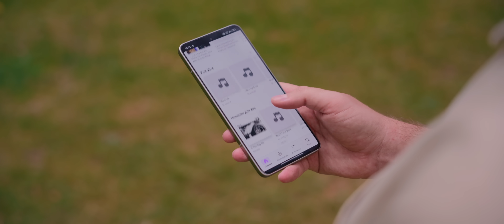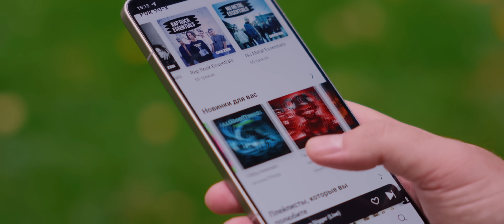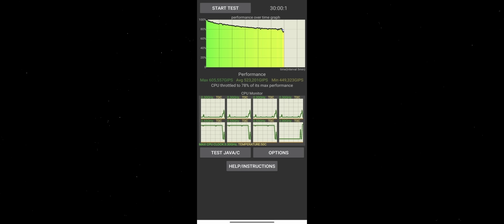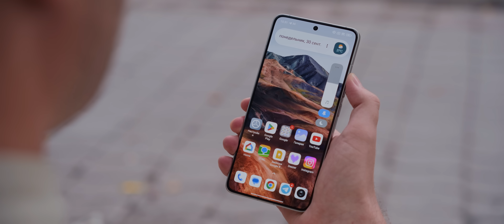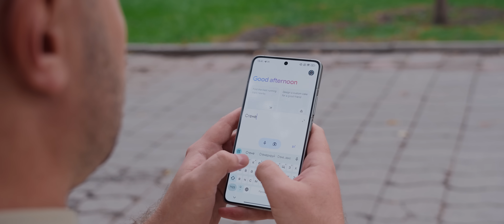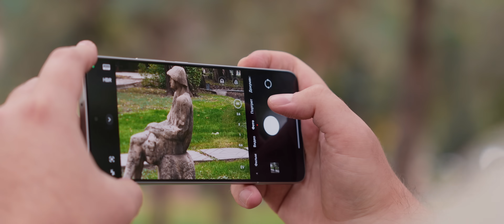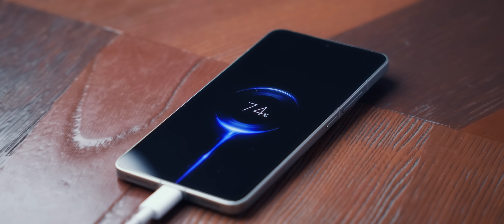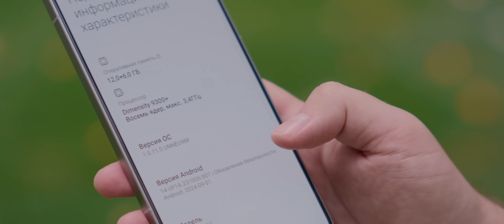Обзор XIAOMI 14T Pro - главный хит 2024!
Это новый Xiaomi 14T Pro. любимый смартфон тех кто хочет флагман, но не хочет тратить много денег. Что изменилось в этом году, что тут с камерой и производительностью, с автономностью и дизайном? Рассказываем!

Таймкоды:
0:00 Главный хит!
0:50 Дизайн
1:57 Комплект
2:21 Экран
3:27 Разблокировка и динамики
4:25 Производительность
6:01 HyperOS
7:40 Камеры топ!
10:41 Автономность
11:23 Сколько стоит?